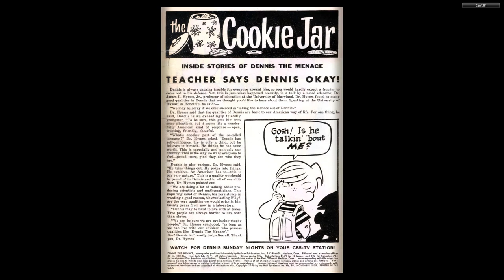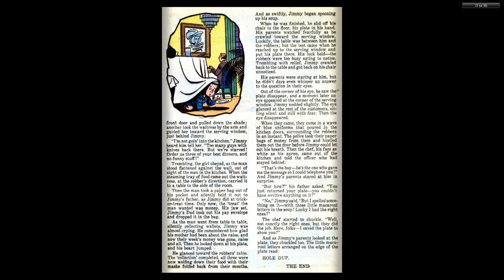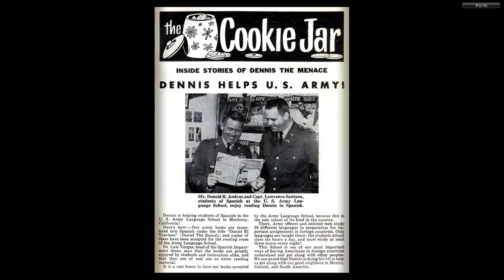Dennis the Menace 039 Hallden Nov 1959